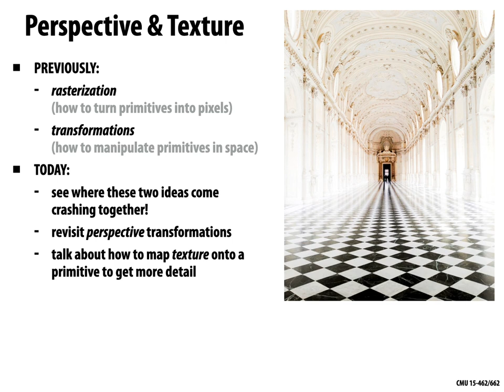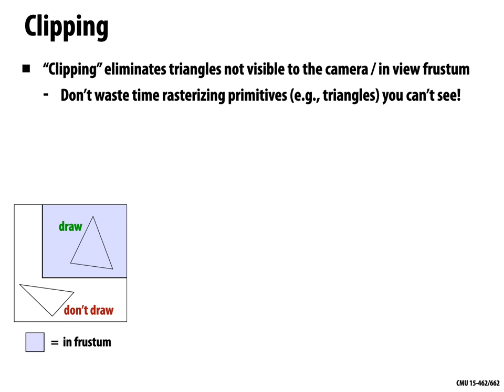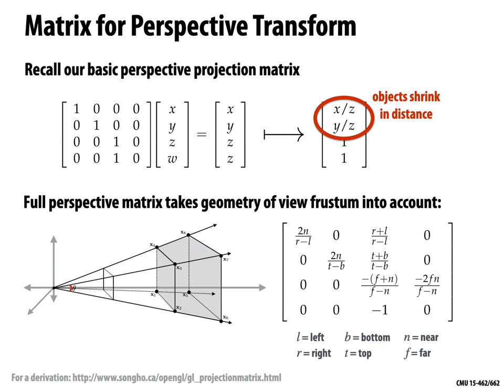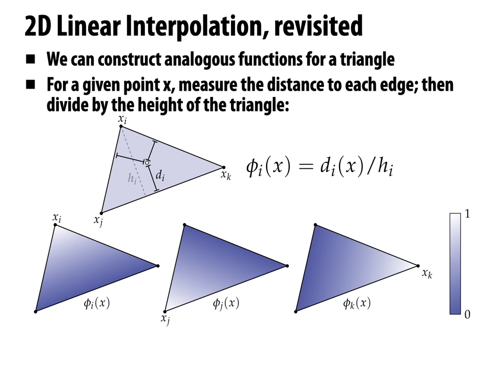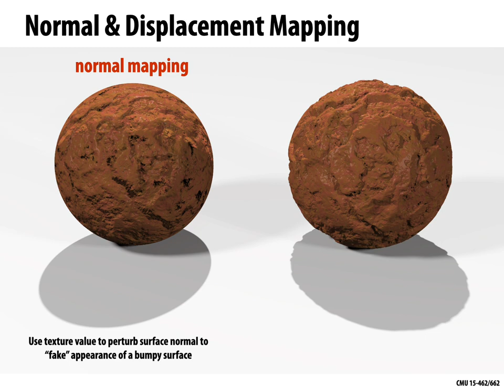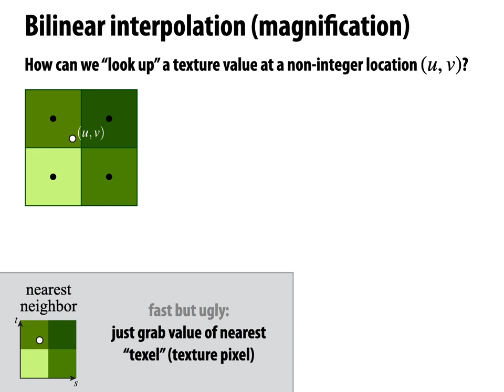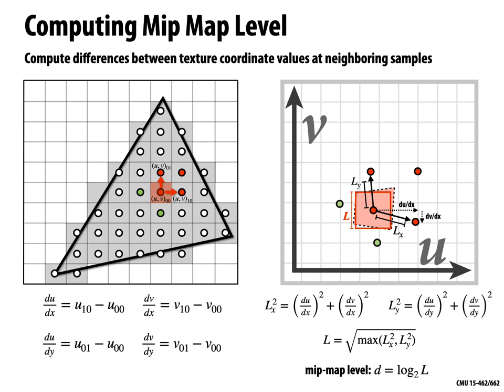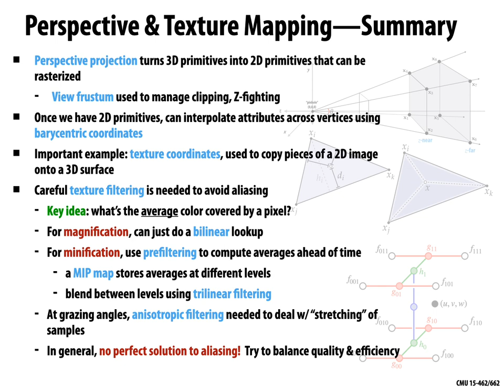Lecture 07: Perspective Projection and Texture Mapping (CMU 15-462/662)